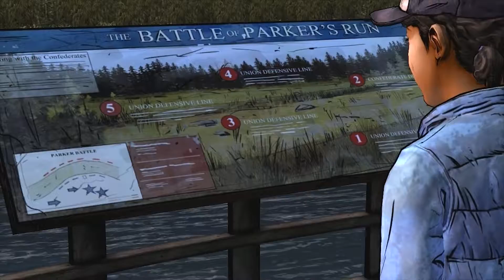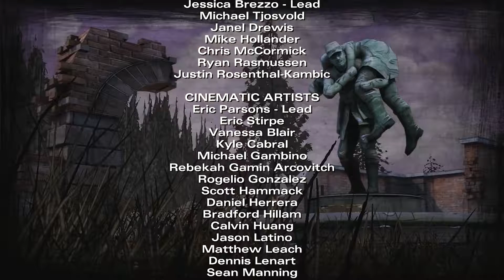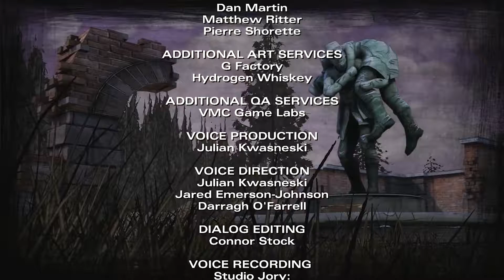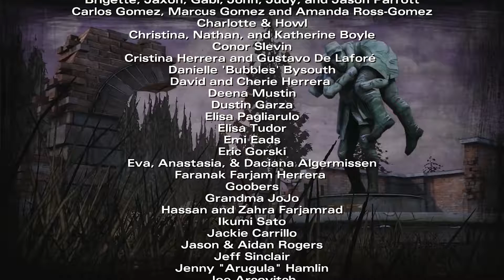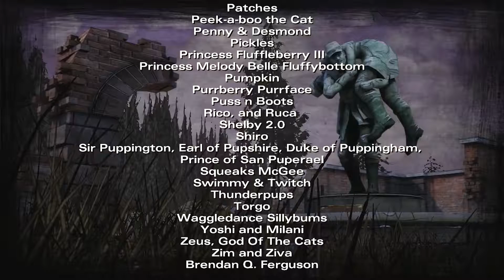A ZABIE!! - The Walking Dead Season 2 - Episode 4 - Part 3 [HD]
The Walking Dead - A Telltale Games series